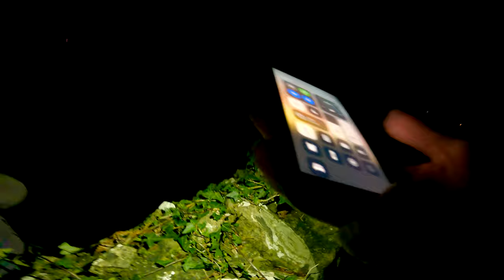Exploring in the DARK - Night Photography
Exploring the dark on our bikes to get some amazing photos